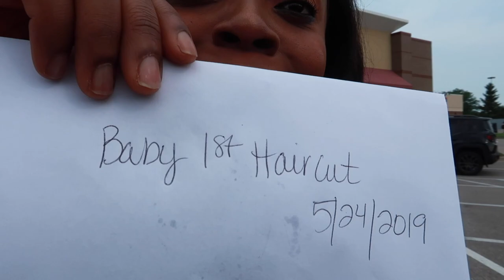BABY'S FIRST HAIRCUT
hello fam ,so we decided to take you guys along for Callistus's first haircut which was 2 days before his 1st birthday.

hope you guys enjoyed coming with us!
FIRST HAIRCUT
FIRST HAIRCUT
BABY'S FIRST
BABY'S